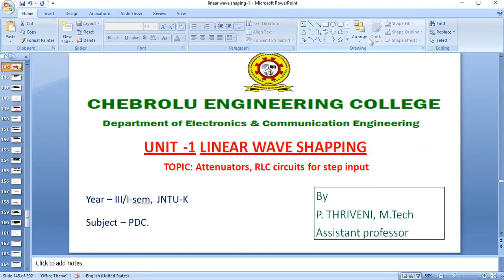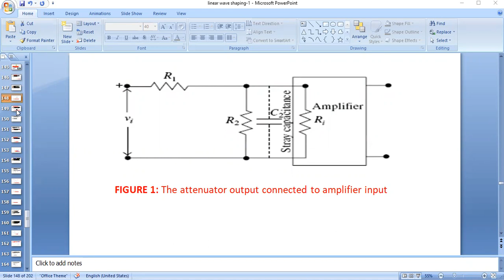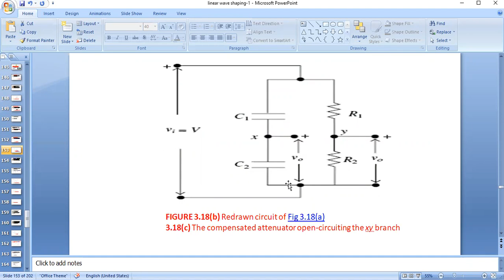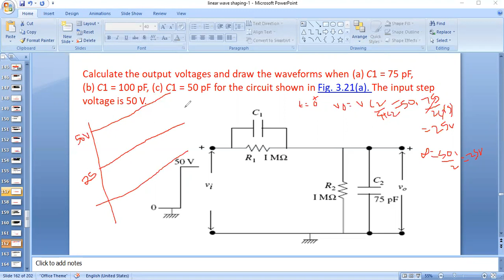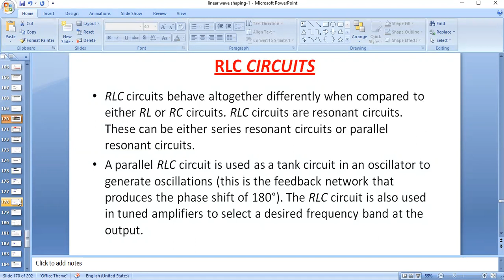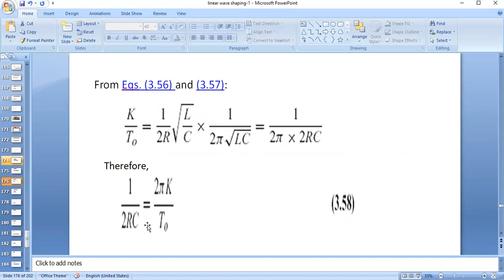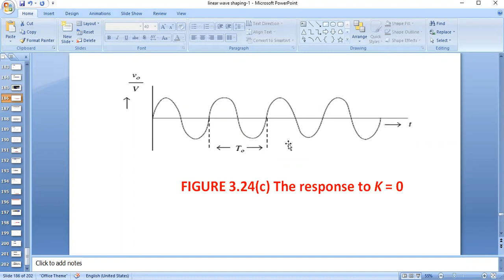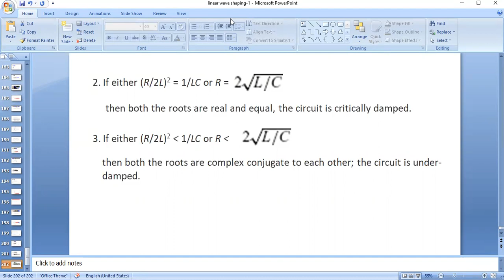Attenuators, RLC circuits for step input